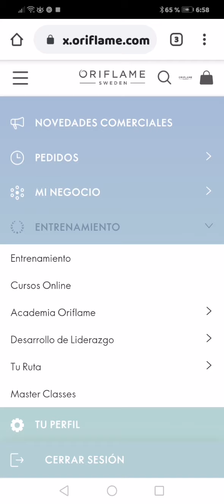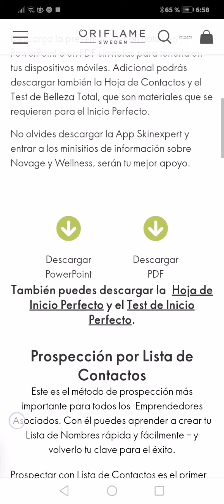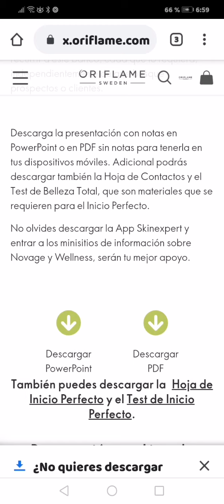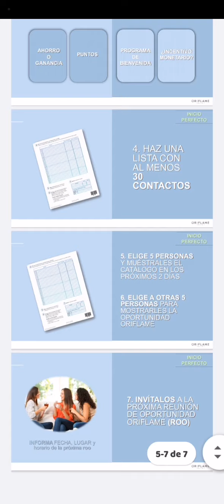INICIO PERFECTO NUEVO ASOCIADO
Herramienta perfecta para los nuevos Asociados, guiarlos para hacer estos pasos.
Cada que termines una ROO de cualquier nivel deberías realizar este pequeño entrenamiento.
Si no es posible, dale seguimiento y hazlo lo mas pronto posible.